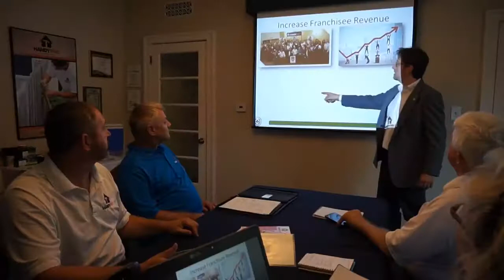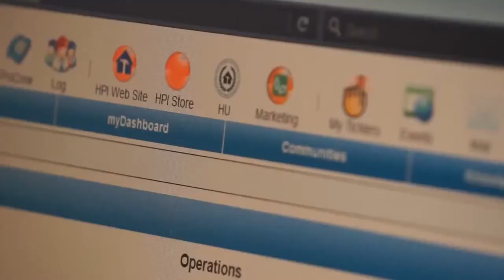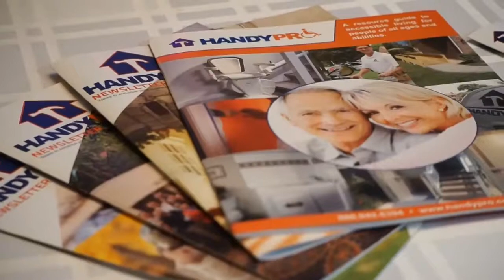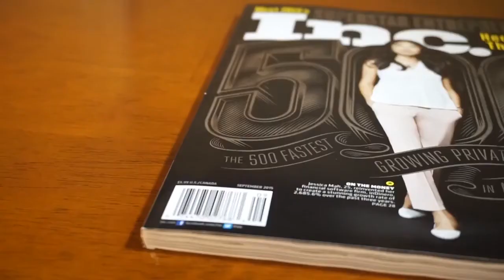HandyPro: A Senior Modification and Handyman Service Franchise